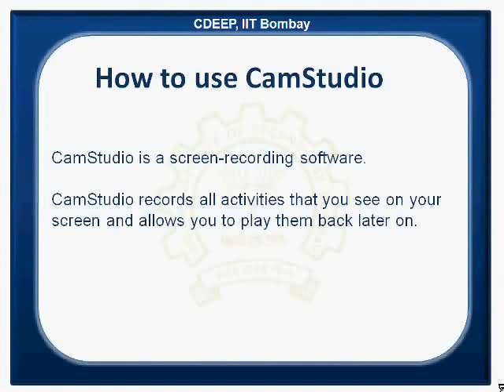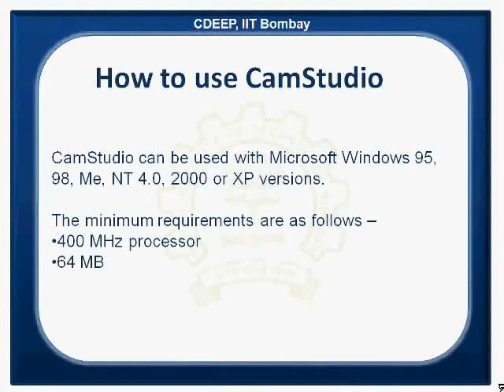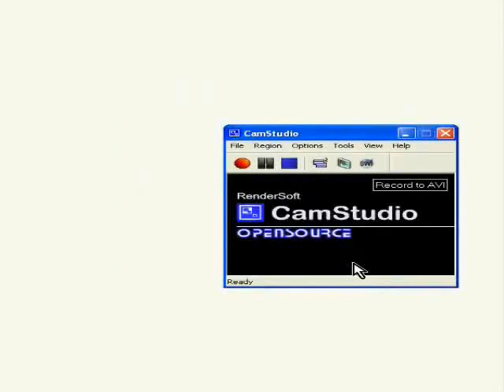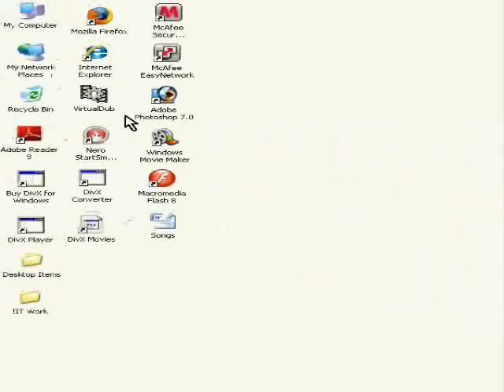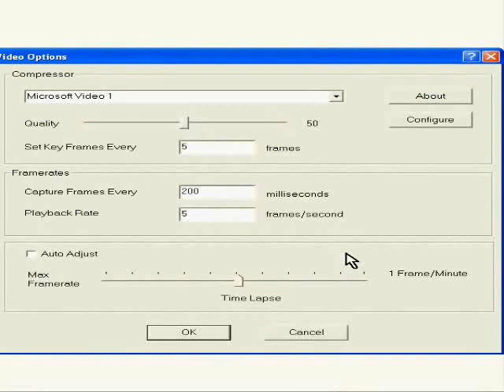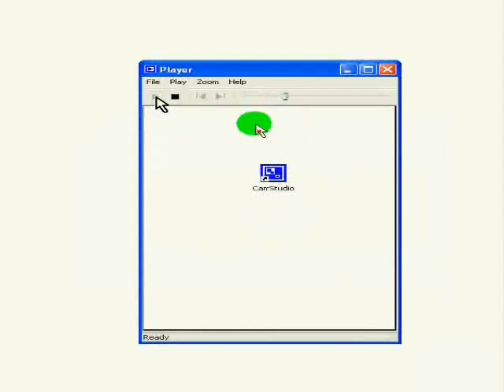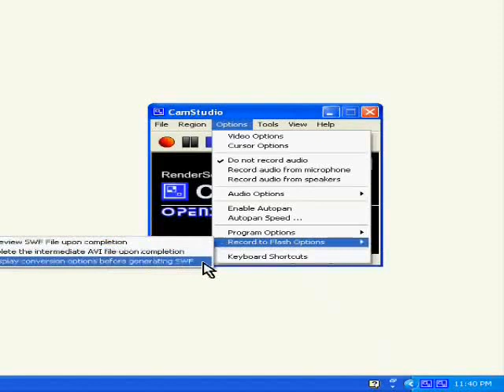Creation of a spoken tutorial using Camstudio - Bhojpuri